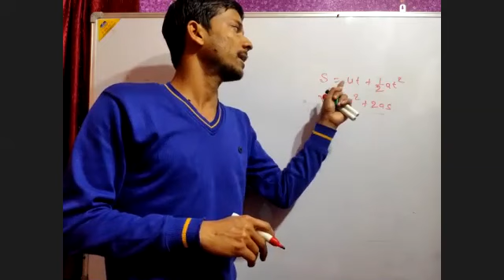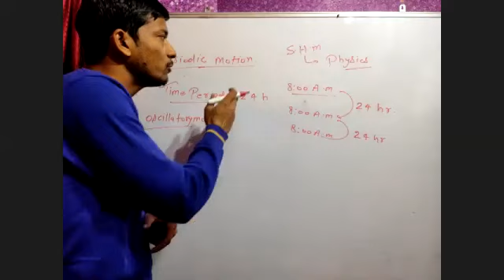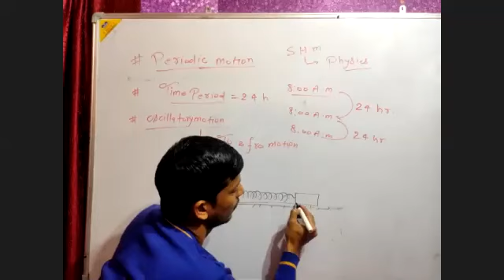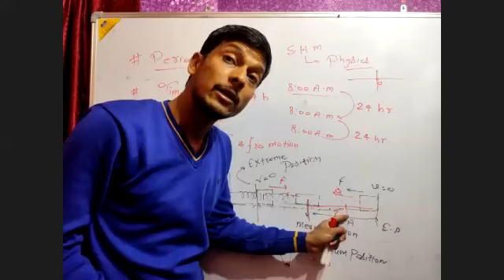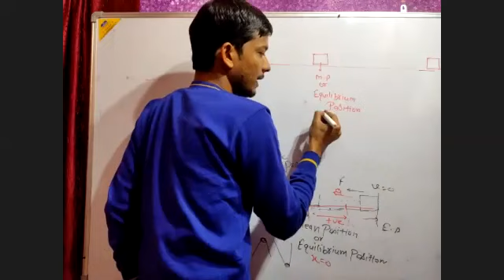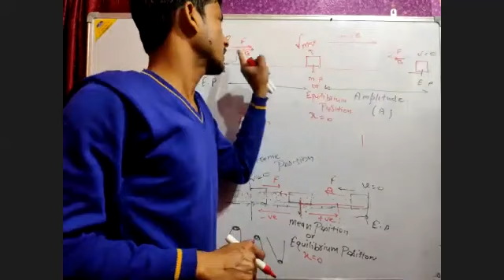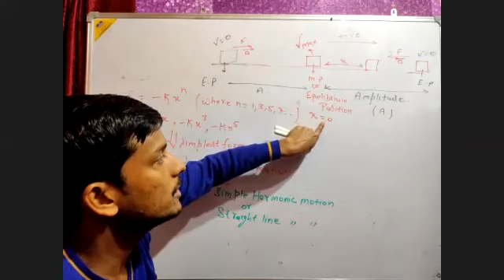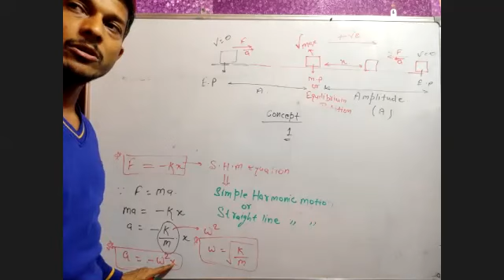SHM Lecture 1